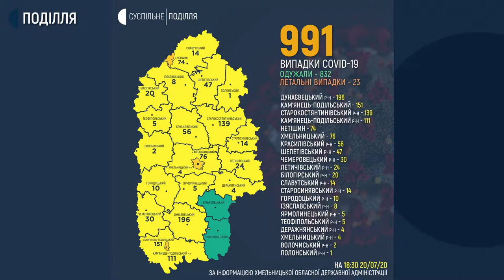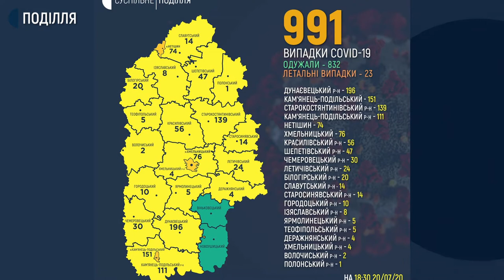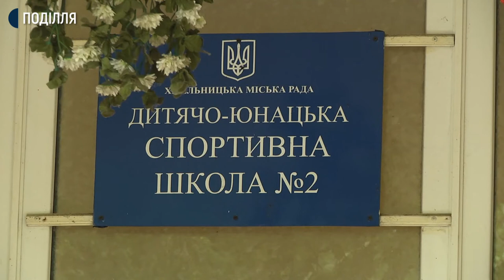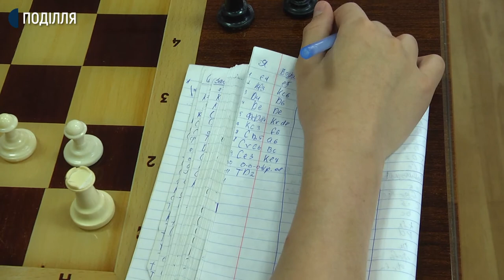20.07.2020. Новини. 19:00